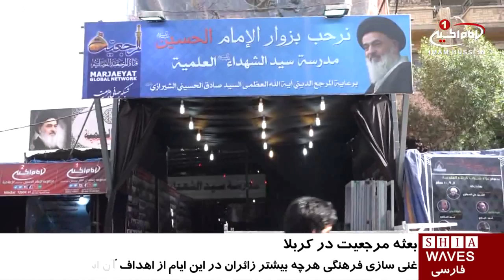آغاز به کار بعثه آیت الله العظمی شيرازى در شهر مقدس کربلا/۲۰ آبان ۱۳۹۵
آغاز به کار بعثه آیت الله العظمی شيرازى در شهر مقدس کربلا

همزمان با آغاز ایام زیارت میلیونی اربعین حسینی، بعثه مرجع عالیقدر آیت الله العظمی سید صادق شیرازی مد ظله، در شهر مقدس کربلا آغاز به فعالیت نمود.

این بعثه که متشکل از نمایندگان معظم له و کارشناسان فرهنگی ـ مذهبی می باشد به منظور غنی سازی فرهنگی هرچه بیشترِ زائران در این ایام احداث گردیده است.

دیدار با شخصیت های دینی و اجتماعی، نمایندگان مراجع عظام تقلید، پاسخگویی به سؤالات و مسائل شرعی زائران، اقامه نماز جماعت و مجالس حسینی در دستور کار این بعثه قرار دارد.

گفتنی است این بعثه همچنین شامل نمایشگاه کتابی است که در خیابان قبله امام_حسین علیه السلام، روبروی مدرسه علامه ابن فهد حلی و در حوزه_علمیه حضرت سیدالشهدا علیه السلام واقع شده و تا پایان ایام زیارتی اربعین دائر می باشد.

پنج شنبه - ۲۰ آبان ۱۳۹۵
الخميس - ۹ صفر ١٤٣٨